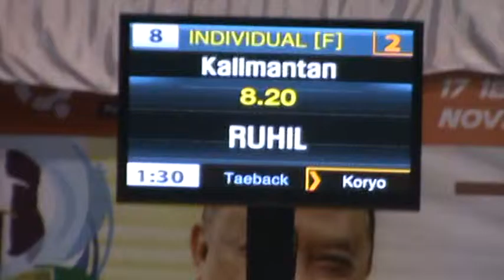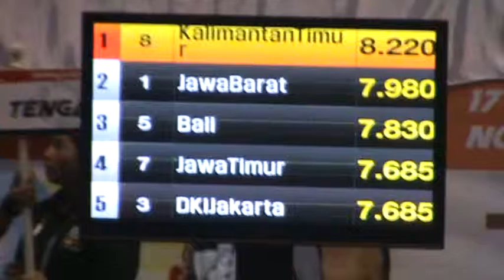TAEKWONDO HIGHLIGHTS: (KALTIM) FINAL PRAPON TAEKWONDO 2015 POOMSAE INDIVIDUAL FEMALE FROM JATIM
PEKANOLARAGANASIONAL Babak kualifikasi Pra-Pon bertujuan menjaring delapan atlet taekwondo untuk berpartisipasi di ajang PON tahun depan di Jawa Barat.